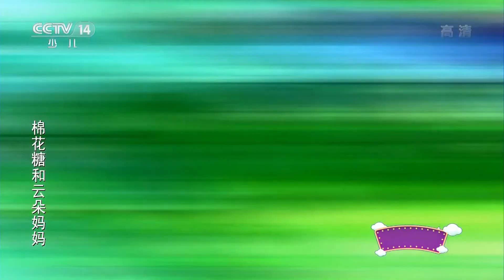《棉花糖和云朵妈妈》 第292集 真正的朋友 |《棉花糖和云朵妈妈》华语动漫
棉花糖和小伙伴约好了要一起去遛狗，云朵妈妈要她戴上雨伞，因为天气预报说有雨，棉花糖看着外面的太阳不相信天会下雨，玩了一会后，天气大变下起雨来。